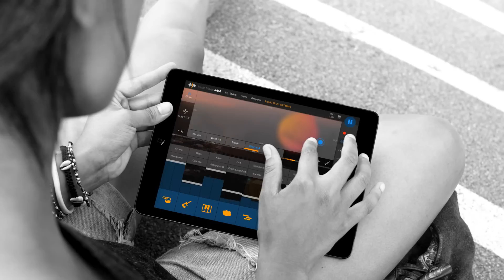Music Maker Jam: The free music app for iOS, Android and Windows 8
Enter the world of music creation! From Hip Hop to Dubstep, Rock, Electro or D&B - a complete range of over 70 music styles and an 8-channel mixer give your creativity plenty of room to express itself.
Music Maker Jam is simple and easy-to-use, allowing you to achieve professional results and share them with your friends.
No previous experience? You don't need any!

CONNECT WITH MUSIC™